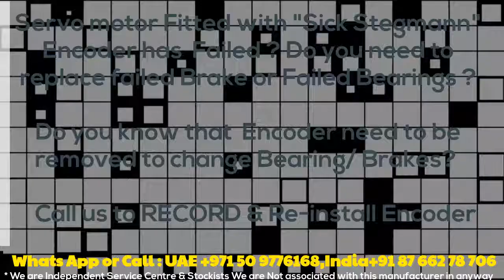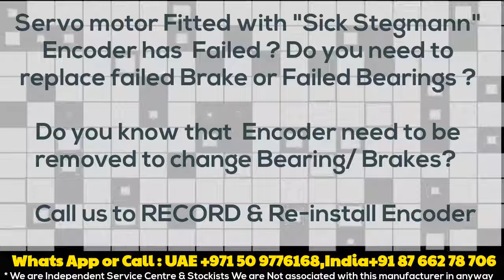Sick Stegmann SEK 37 SEK37 Encoder Install Align Servo Motor repair India Delhi Dubai UAE